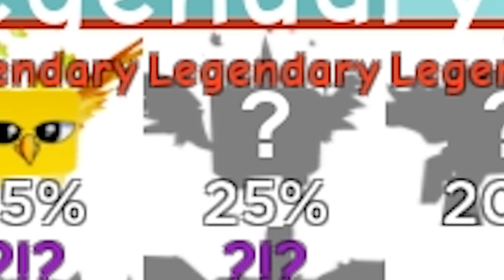CONSEGUIMOS el ARMA LASER MAS PODEROSA de Roblox !! (+4,000 ROBUX)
En este nuevo video de roblox en español vamos a jugar el simulator o simulador Laser Legends